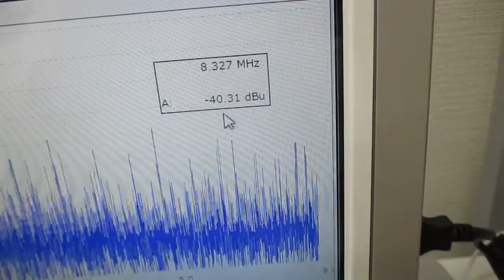オリジナル超音波発振制御プローブ（超音波システム研究所）